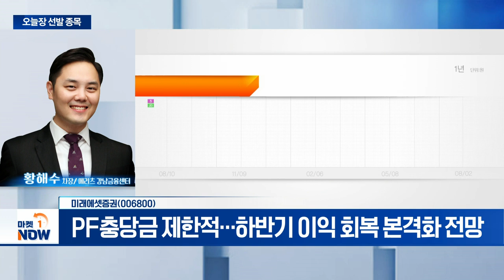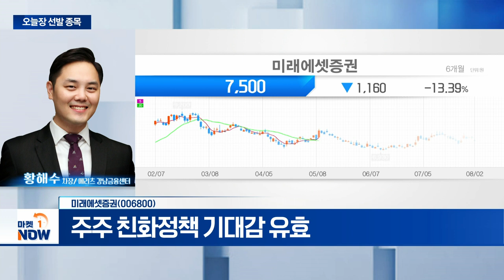미래에셋증권... 주주 친화정책 기대감 유효 | Market Now (20240802)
- 2분기 실적 컨센서스 부합 전망
- PF충당금 제한적... 하반기 이익 회복 본격화 전망
- 주주 친화정책 기대감 유효